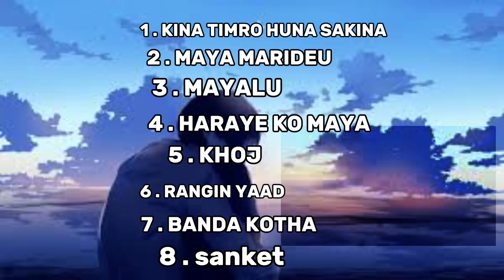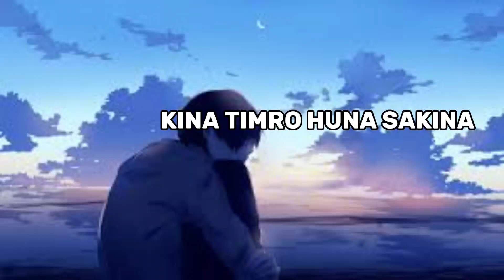Shreego//Song Collection❤️-lyrics video